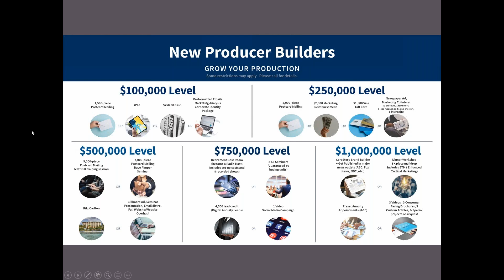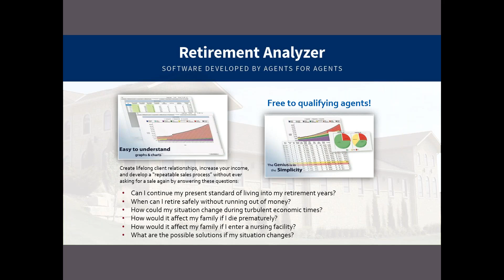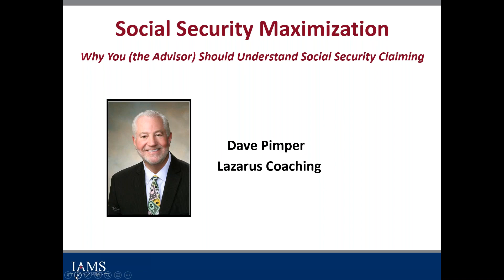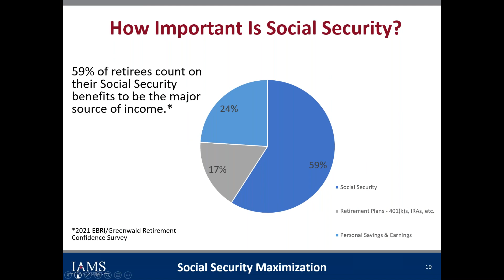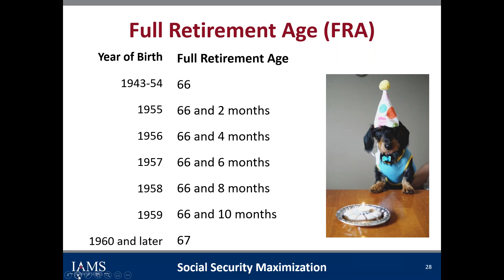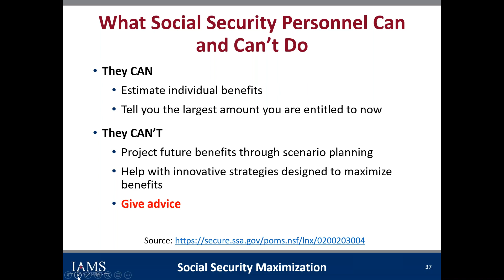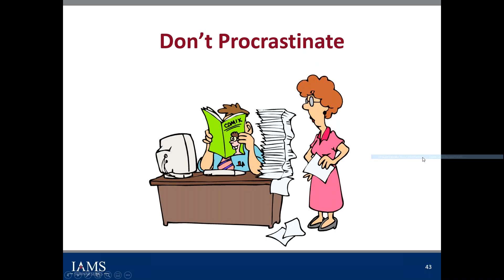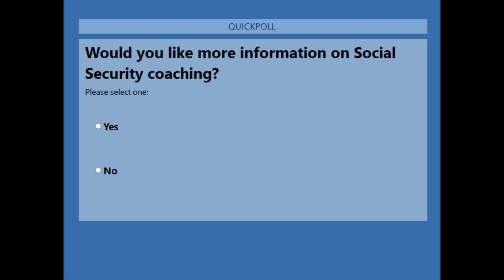Social Security Claiming Guide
Want to learn more about maximizing your clients' Social Security benefits?

0:00 Introduction
11:54 Social Security Claiming Guide
58:23 Questions and wrap up